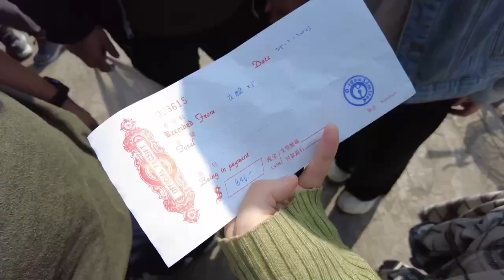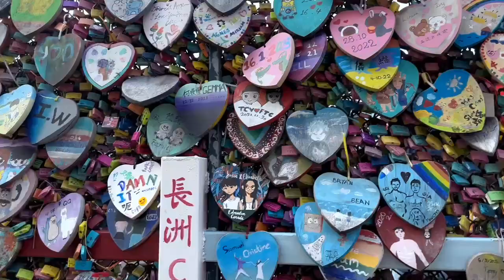Ethel vlog in HK Cheung Chau Island | Hong Kong Island Tour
Cheung Chau Island is a perfect place for eating, playing, exploring, and sunbathing.
With a few friends, lying on the beach feels amazing.
The beach is perfect for laying out a blanket or renting a sun umbrella.
There are many foreign tourists.
长洲岛 很适合吃吃玩玩逛逛晒太阳的海岛
和三五好友相伴，躺在沙滩上的感觉一流